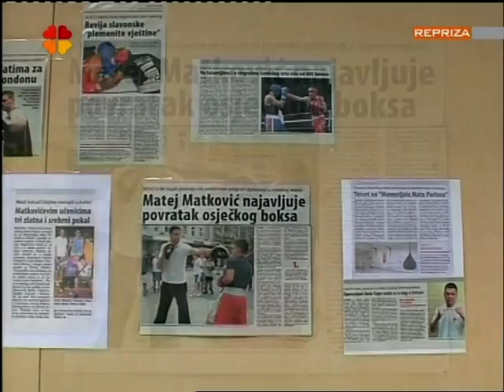udri muski 5 (intervju na osječkoj)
trener Matković i predsjednik Mikolčević na osječkoj nakon 1.ligaškog kola u V. Gorici